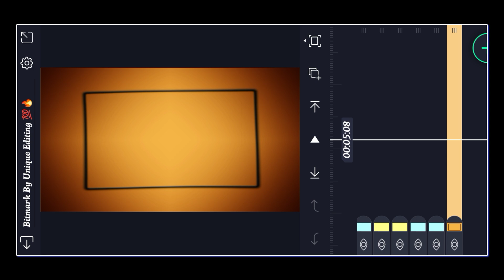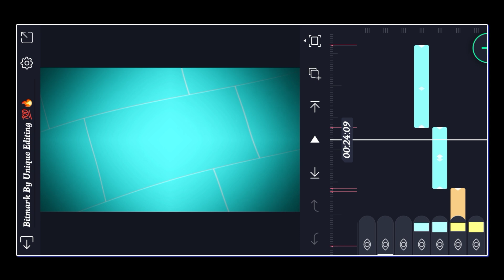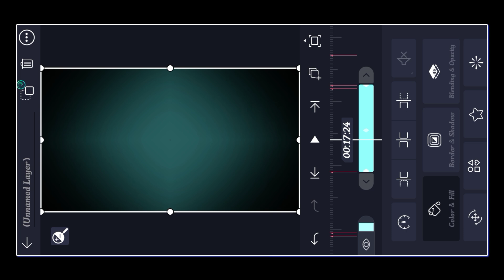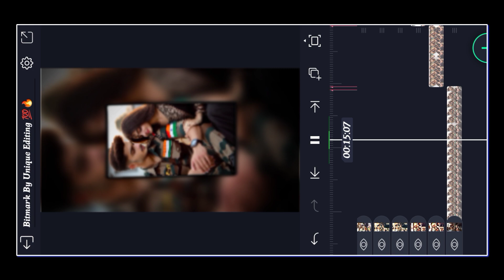Saware 😍 Army couple photo status video editing 💯alight motion video editing 💯।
Bit mark Xml Link:-

alight motion
video editing